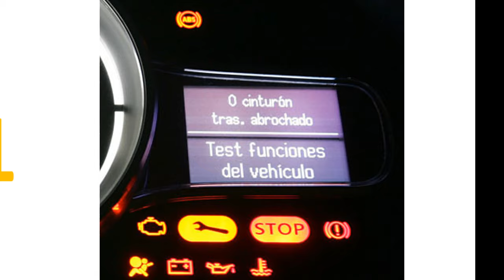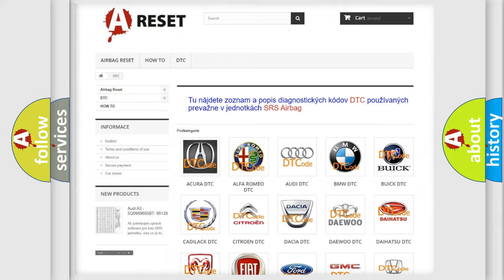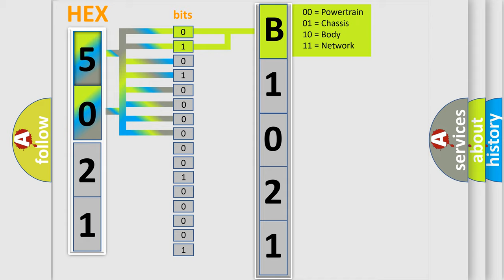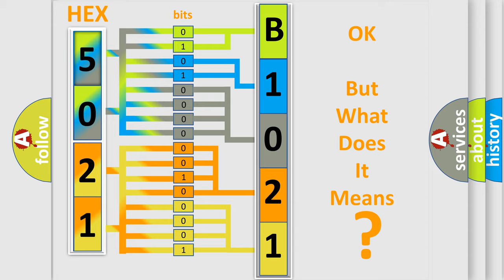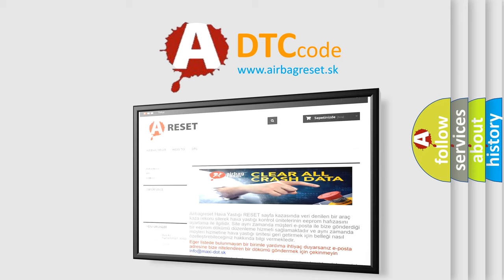DTC Jeep B1021-64 Short Explanation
Contents:
0:21 Basic DTC analysis according to OBD2 protocol standard.
1:48 Insight into programming
2:58 A diagnostically understandable description of the Diagnostic Trouble Code
3:05 Basic error definition

Make:
Jeep
Code:
B1021 64
Definition:
Speed Control Switch 1 or 2 Stuck
Description:
The Right Steering Wheel Control Switch (Speed Control Switch) includes the Speed Control functions. The Right Steering Wheel Control Switch sends resistor multiplex (MUX) outputs to the Steering Column Module (SCM), indicating specified switch commands. The Right Steering Wheel Control Switch also contains the Local Interface Network (LIN) slave node and communicates the selected states of the Speed Control switch over the LIN Bus circuit to the SCM, which is the LIN master node and a gateway to the Controller Area Network (CAN) Bus network.
Cause:
Right Steering Wheel Switch (Speed Control Switch) Stuck
Failure Type: